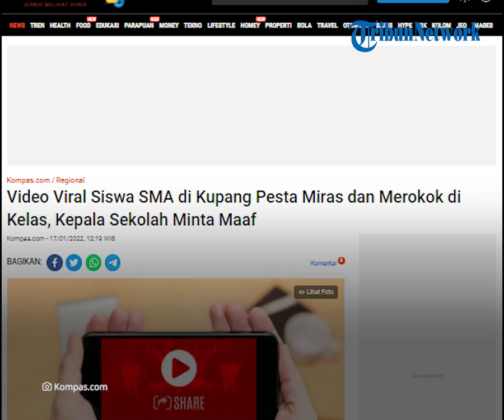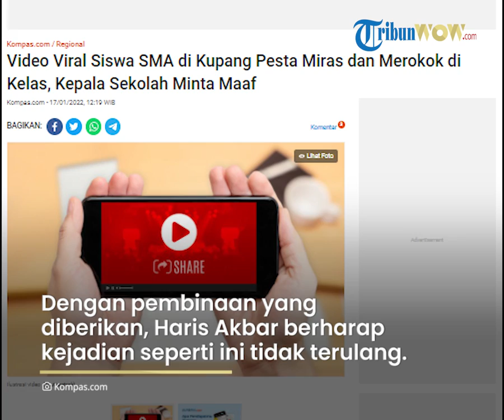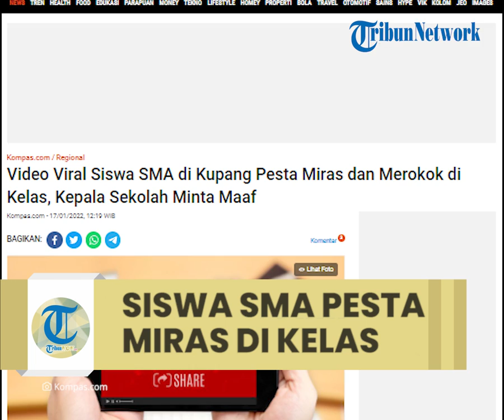Viral Video Siswa SMA di Kupang Bolos demi Pesta Miras dan Merokok di Kelas, Kepsek Minta Maaf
TRIBUN-VIDEO.COM - Kepala SMA Negeri 8 Kupang, Nusa Tenggara Timur (NTT), Haris Akbar meminta maaf atas perbuatan tak terpuji beberapa siswa yang pesta minuman keras dan merokok di kelas.

"Atas kejadian video yang viral tentang beberapa siswa yang berteman antarsekolah, lalu ada tindakan yang membuat nama sekolah tercoreng. Saya mohon maaf atas perlakuan siswa kami," kata Haris di Kupang, Jumat (17/1/2022).

Menurut Haris, kejadian itu berlangsung saat jam belajar mengajar di SMA Negeri 8 Kupang.

Ia menyebut, para siswa tersebut diduga bolos dari kegiatan belajar mengajar di sekolah. Mereka lalu bergabung dengan siswa lain dari SMK Negeri 2.

"Kita memberi hukuman dalam bentuk mendidik dengan cara memanggil lalu menasihati di depan orangtua masing-masing secara kekeluargaan," jelas Haris.

Dengan pembinaan yang diberikan, Haris Akbar berharap kejadian seperti ini tidak terulang.

Haris berharap, pembinaan ini bisa mengubah karakter maupun kebiasaan para muridnya.

Sebagai pendidik, lanjut Haris, pihaknya akan terus mendidik mereka.

"Dalam tanda kutip ada yang bilang mereka buruk, tapi saya mau katakan bahwa mereka harus melalui era ini, saya mohon maaf untuk itu," ujar Haris.

Sebelumnya, sebuah video berdurasi 11 detik itu menunjukkan sejumlah siswi dan siswa SMA di Kota Kupang, menggelar pesta miras dan merokok di dalam kelas viral di sejumlah grup WhatsApp.

Dalam video itu, terlihat tiga siswi sedang duduk sambil mengisap rokok.

Seorang siswi yang merokok terlihat menuang minuman keras dalam botol bekas air mineral ke gelas.

Gelas berisi minuman itu diberikan kepada tiga siswa lain yang berdiri.

Menurut keterangan Kadis Pendidikan dan Kebudayaan NTT Linus Lusi, peristiwa itu terjadi pada Selasa (11/1/2022) di SMKN 2 Kupang.

Sebanyak tiga siswa berasal dari SMAN 8 dan tiga siswi dari SMKN 2.

(Tribun-Video.com/Kompas.com)

Artikel ini telah tayang di Kompas.com dengan judul "Video Viral Siswa SMA di Kupang Pesta Miras dan Merokok di Kelas, Kepala Sekolah Minta Maaf", Klik untuk baca